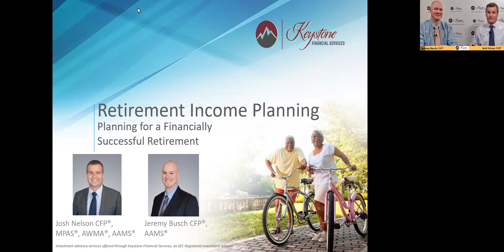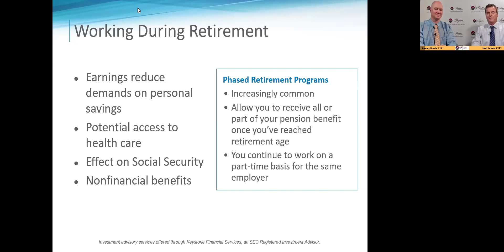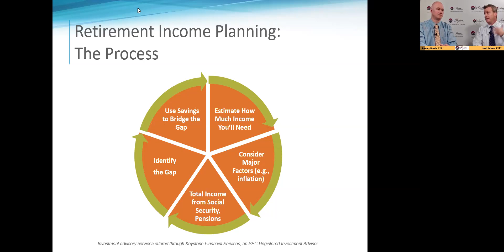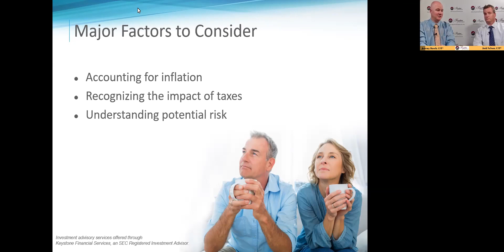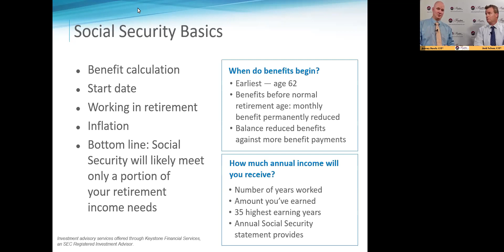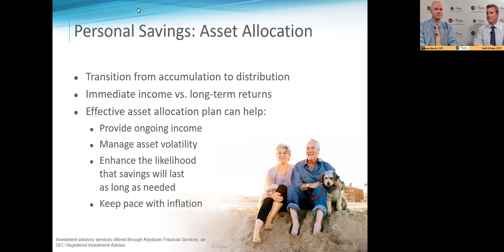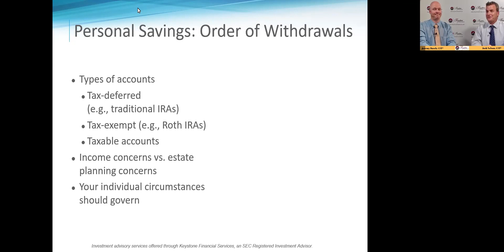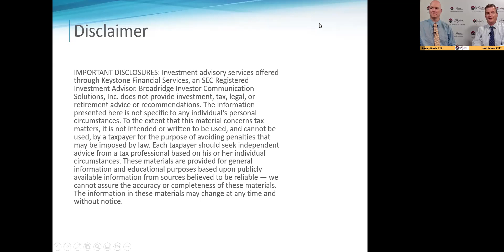Retirement Incoming Planning Webinar 2022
What does retirement mean to you? In this webinar, Josh Nelson CFP® and Jeremy Busch CFP® are going to discuss the important questions you need to ask yourself regarding retirement. It’s important to consider your expectations carefully, because your retirement income plan will be designed to support the retirement lifestyle that you envision.